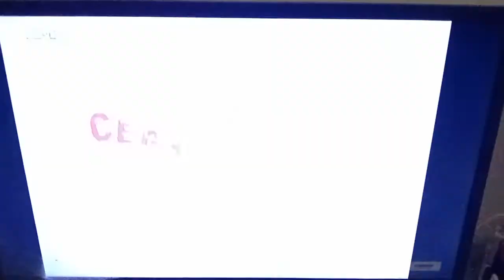Adnan Sempit 3 TV9 Outro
Video Tadi Malam Lagi Adnan Sempit 3 TV9 Intro